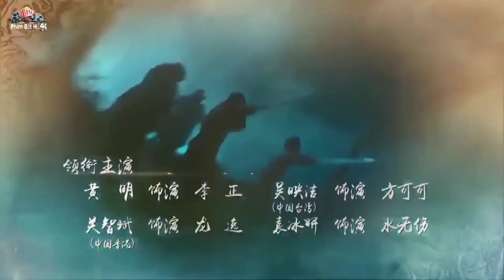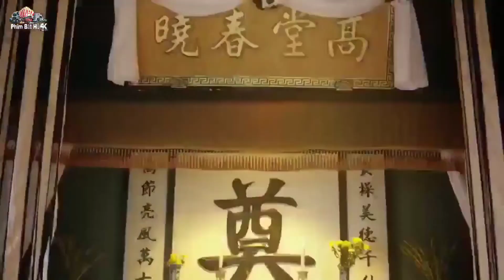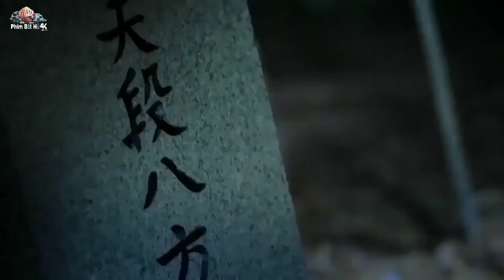Tân Tiểu Lý Phi Đao_ Tập 9+10 _ Lưu Khải Uy _ phim bộ thuyết minh hay nhất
Chúc các bạn xem phim vui vẻ nhé nhớ đăng ký kênh ủng hộ cho mình nhé 👇 vào chuông 🔔 để nhận video mới nhất nhé đừng quên cho 👍 và chia sẻ 👍 chúc sức khỏe cho mọi người 👍 thanks